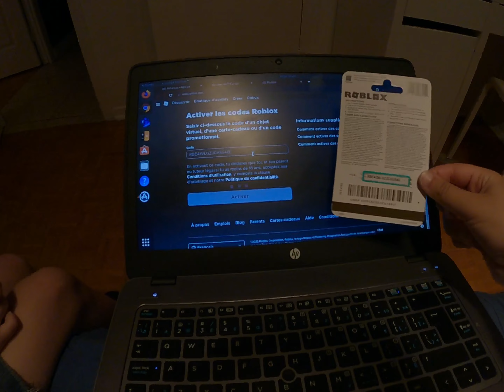JE RENCONTRE UN MAGICIEN RACISTE À REPENTIGNY.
Souriez, la vie est belle.

Le mardi 26 juillet 2022.

✭lieu dans la vidéo
Repentigny

Je suis actuellement en ma première session de cégep
J'habite à Repentigny, au Québec
Je suis née au Maroc
J'adore filmer
J'ai un frère de 9 ans
Et une soeur de 11 ans
Leur chaîne commune a été supprimée.

✭YouTube information
Je monte avec Wondershare Filmora 11
Mes photos Instagram sont les captures d'écran que je prends lors du montage

✭abonnées
520